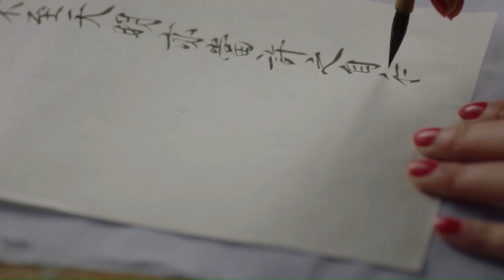又報私仇？陈内人想趁机私刑陆文昔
【廢柴太子愛虐妻】這套劇好看！快盤他！